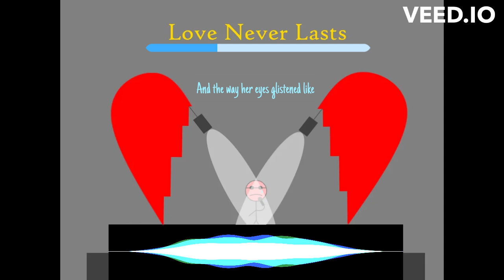Love Never Lasts - AlexGB231 ft. Mai from Synthesizer V Studio & text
Ok, this might be one of my most ambitious songs I've ever written. I don't think I'm exaggerating either, because not only is it a massive *seven* minutes long, but some of the production choices that were made were pretty ambitious, with one in particular leaving a massive impact not only on this song, but potentially for all future songs too! What do I mean by that? Let me explain...

First of all, I finally got the full version of Synth V, and the vocals you're hearing throughout the song is called Mai, a synthesised voice that comes free with the main version. She's also allowed to be used commercially as well, so I can definitely also include her voice in a Spotify release should I choose to release the song there, and I don't think it even caps the royalties either! (as if I get anything noteworthy to begin with usually...) And I've gotta say, she absolutely NAILS it - her voice fits the song so well, and the jankiness I've experienced in the Lite version is reduced massively here! There might be a *few* optimisations here and there I could make, but on the whole, it sounds FAR closer to an actual human voice and serves the song very well! And *especially* when she sings 'Mosaic Broken Hearts'! Just... chills! Literal chills!

Speaking of, there's gotta be lyrics for her to sing in order for me to even justify using the voice to begin with. Now, the text itself isn't mine, I actually got it from a poem created by @alltooswift (this one I did have to restructure certain aspects of the poem for it to work in my song (see my changes Following the *actual* structure of the poem, the chorus should *really* start with 'and when she took the stage...', but I instead took 'back when her walls were crumbling' onwards to be the chorus, saving 'and when she took the stage' as verse 2. I otherwise would've had to re-use the lyrics from verse 1 in verse 2, which would not have been ideal, personally. I also got rid of the word 'however' in the line 'However, I guess it's true what they say' in the bridge because it just doesn't fit into the melody I created. Speaking of the bridge, I also bring back the 'love never lasts / and that eventually it'll pass' line here, and just adapt it a bit to fit in the bridge. I just felt like it'd be nice to have the title hook appear in the bridge, and it does work well! Other than that, I didn't really change anything about the text itself too dramatically, other than those restructures I mentioned. It was a little bit tricky at times setting the text to a melody, but I think for the most part, it worked out pretty well!

Oh, there's also a piano solo at 4:04 as well! I recorded that live using one of the pianos at my university campus, so excuse any imperfections in that. Basically, It starts in the high register, then gets lower and louder and eventually ends on a Bb7 chord to transition into the bridge. Here's the score

Ok, do I have time to tell you lot the chord progressions? I don't know, but I'll sum up the most important things. The verse contains a D major chord, which is not in the key of Bb, but functions as a secondary dominant of the vi chord, G minor, to take us there. Except in the verses, it resolves in a deceptive cadence to Eb, which then takes us to Ebm for a nice little IV - iv - I minor plagal cadence, which I love the sound of! It has a nice bittersweet quality to it! Near the end of the song and in the second verse, we sometimes hear the Ebm as an Ebm6, which contains a C as well, adding to the bittersweet quality as it can now also be thought of as a Cm7b5/Eb chord if you want, though I still prefer to think of it as Ebm6. Either way, I do really love the sound of the extra dissonance adding that 6th of the chord brings, it really adds to the bittersweetness! Although, that Ebm chord isn't *always* played over Eb, I do sometimes play it as an Ebm/Gb chord, so it's in first inversion, and it does sound nice to really emphasise the b6 of the scale in the bass like that for extra tension! But back to the D major chord, it actually does resolve as a V7/vi to Gm in the choruses, finally, so that's cool! And speaking of the choruses, the final chorus is a half-step lower, in the key of A major, perhaps in the context of the song, representing the relationship just becoming a distant memory, or something.

Overall, though, I'm really happy with how this song turned out! It almost kinda sounds like it could be an end of act 1 song in a musical, or something, it's really beautiful! With all that said, this might be longest video description so far, so well done if you read all that, but I hope you enjoy the song!